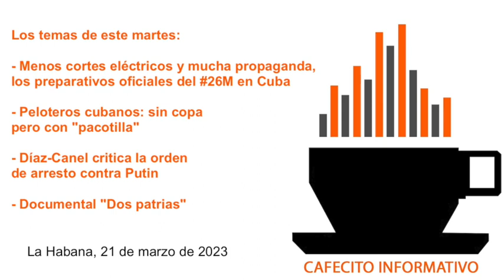Cafecito informativo del 21 de marzo de 2023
🌧🇨🇺👋🏽🗞 Buenos días desde La Habana, soy Yoani Sánchez y en el "cafecito informativo" de este martes 21 de marzo de 2023 tocaré estos temas: 🛒🔋🗳 Menos cortes eléctricos y mucha propaganda, los preparativos oficiales del 26M en Cuba ⚾️🏆📦 Peloteros cubanos: sin copa pero con "pacotilla" ⚖️⛓📢 Díaz-Canel critica la orden de arresto contra Putin 📽🎞🙋🏾 Documental "Dos patrias"

📲 Los enlaces de hoy:

El régimen intenta aliviar la derrota deportiva y política del equipo cubano con un acto de desagravio

El ex colaborador de '14ymedio' Héctor Reyes, robado y asesinado en México

Economistas cubanos dudan que las nuevas empresas de capital extranjero ayuden a bajar la inflación

Los peloteros cubanos volvieron de Miami sin la copa, pero sí con muchas compras

Los precios de los alimentos subieron en Cuba casi un 73% en un año

Lula relanza Más Médicos en Brasil, pero sin contar con los cubanos por el momento

Denuncian amenazas de la Seguridad del Estado contra observadores electorales en Cuba